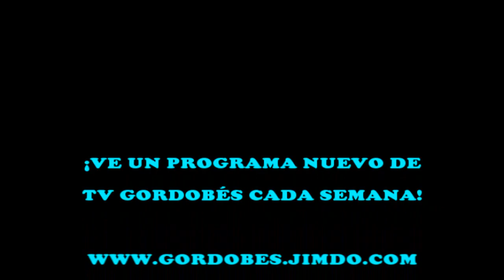Misterios ocultos de lo paranormal 2024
Programa sobre eventos paranormales conducico por Axel Rodeli, Alberto Capitaine y el Gordobés